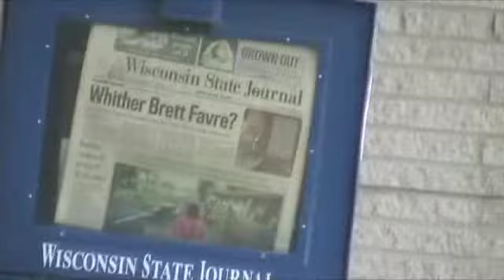Angelo Stymied on Message to the Future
He just "doesn't know," but he has tidbits about looking at the camera, sandals, Brett Farve, and seating arrangements.  Do you see the map in his lap?  This clip was taken on the road in Wisconsin, as the family made its way to the House on the Rock, Summer 2008.